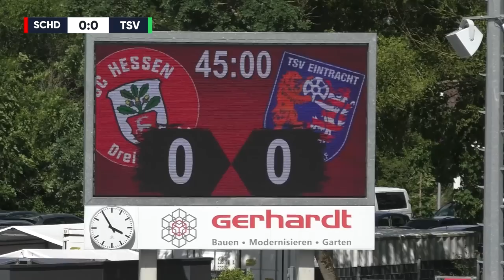Spätes Tor entscheidet Meisterschafts-Fernduell | SC Hessen Dreieich - Eintracht Stadtallendorf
28.05.22, 10. Spieltag der Aufstiegsrunde der Hessenliga
600 Zuschauer sind in den Dreieicher Sportpark gekommen, um sich das letzte Spiel der Aufstiegsrunde der Hessenliga anzuschauen. Der SC Hessen Dreieich trifft auf Eintracht Stadtallendorf und es geht um alles. Das Team von Gästetrainer Dragan Sicaja kann heute mit einem Sieg die Meisterschaft im Fernduell gegen die SG Barockstadt klarmachen.

Deine Highlights bei KICK.TV
Wir nehmen euch mit auf die Fußballplätze der Region und sind für euch vor Ort! Spielzusammenfassungen, Interviews, Analysen, Berichte und spannende Geschichten. Egal ob Pokal, Kreisliga, Oberliga oder Regionalliga, wir sind überall, wo es echte Stories und echte Emotionen gibt. Das alles und viel mehr bietet dir KICK.TV, die größte Videoplattform für den Amateurfußball.

Tore:
0:1 Timo Cecen
1:1 Marc Wachs
2:1 Ljubisa Gavric

Aufstellung SC Hessen Dreieich:
1 Pero Miletic, 6 Nikola Mladenovic, 10 Toni Reljic, 11 Farid Affo, 14 Danny Klein, 19 Sinisa Alempic, 20 Daniel Dejanovic, 22 Nino Cassaniti, 27 Björn Schitzer, 33 Marc Wachs, 36 Mario Barusic

Einwechselspieler:
32 Max Steinbrecher, 4 Ljubisa Gavric, 12 Marco Speck, 21 Issaka Mouhaman, 30 Yannick Wolf

Trainer: Taner Yalcin

Aufstellung Eintracht Stadtallendorf:
1 Tolga Sahin, 8 Arne Schütze, 9 Leon Lindenthal, 10 Damijan Heueser, 11 Micro Geisler, 13 Malcom Phillips, 19 Perry Ofori, 20 Rolf Sattorov, 24 Kevin Bartheld, 25 Christopher Schadeberg, 28 Timo Cecen

Einwechselspieler:
12 Joao Borgert, 4 Matthias Pepe, 6 Piergiorgio Zucca, 14 Pierogiorgio Zucca, 21 Nick Bremer, 27 Maximilian Wiessner, 33 Fabian Seck

Trainer: Dragan Sicaja

Kommentar: Jan Ole Behrens
Produktion: Nikolai Seidel